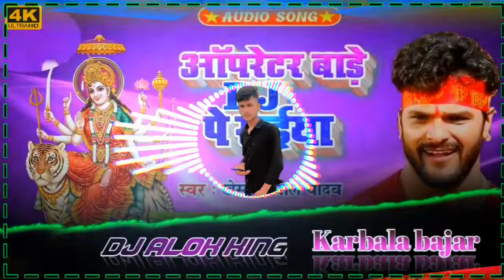apretar haue dj ke sajanwa#khesari_Lal_Yadav_dj_remix_bhakti DJ Alok king Karbala bajar remix song